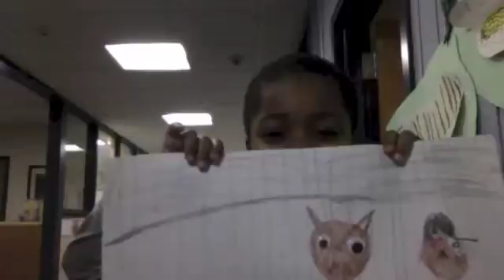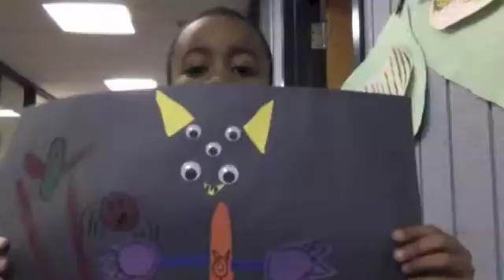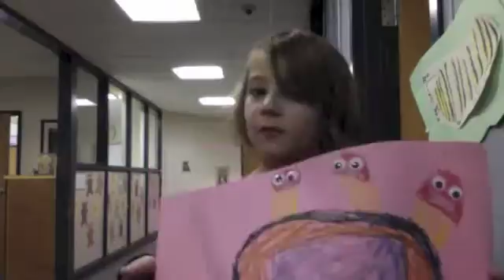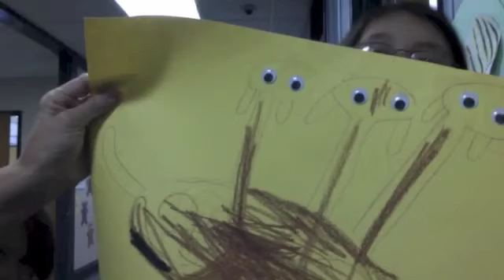First Grade Monsters